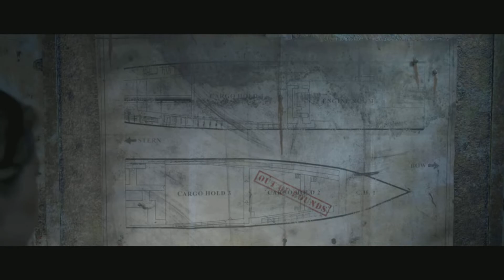The Dark Pictures Anthology: Man of Medan is scary (Part 1) (ft. Gdawg White)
In which two slasher fans try to save five people from the various dangers of a stranded ship in the middle of the Pacific.

This is our first playthrough. Additional clips from all future playthroughs will be in the next part.